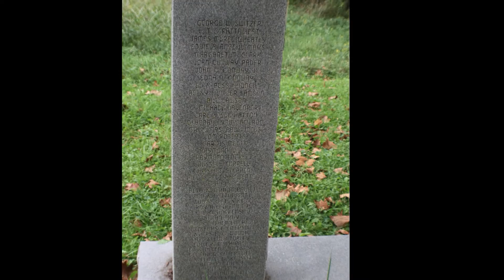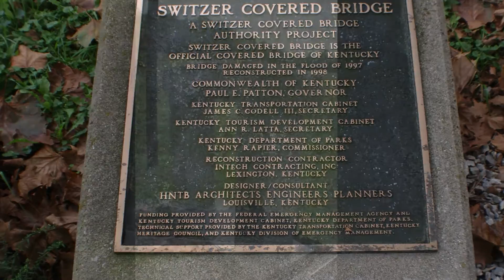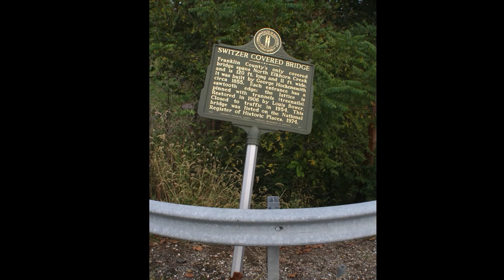KY/17-37-01 #2 Switzer CB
"Switzer Bridge over North Fork Elkhorn Creek was originally built in 1855. Each entrance of this bridge had a sawtooth edge. It was restored by Louis Bower in 1906 and was closed to traffic in 1953. The bridge was listed on the National Register of Historic Places in 1974. It had vertical siding. The bridge restored by Wood & Wood Builders 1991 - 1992. It was severely damaged by floodwaters on March 3, 1997. The bridge was rebuilt in 1998 by INTECH Engineering." from CSOY.  It is a 120 foot, single span, Howe truss, over North Fork Elkhorn Creek, in Switzer, Franklin County, KY.